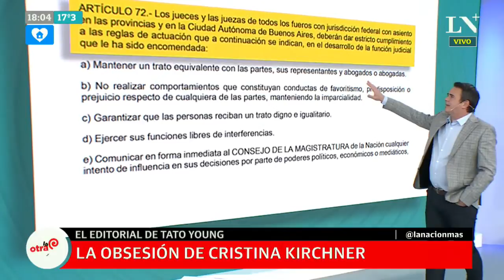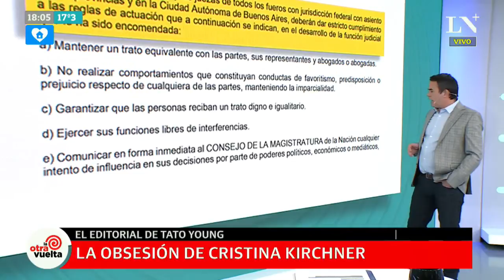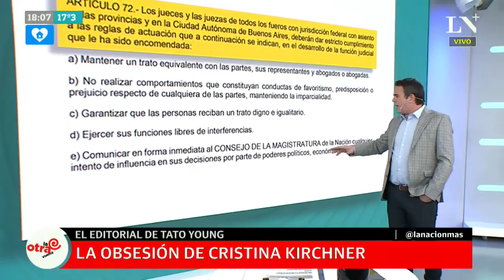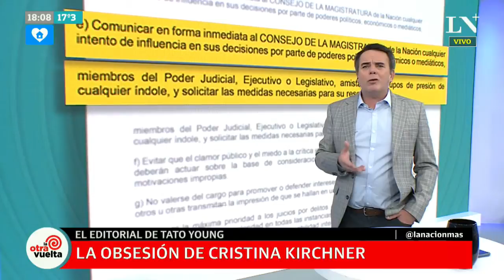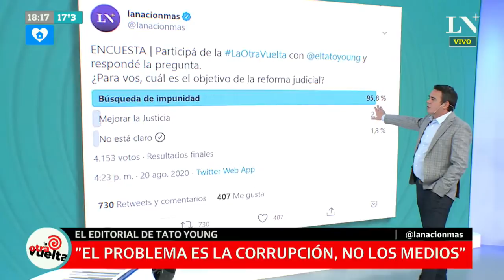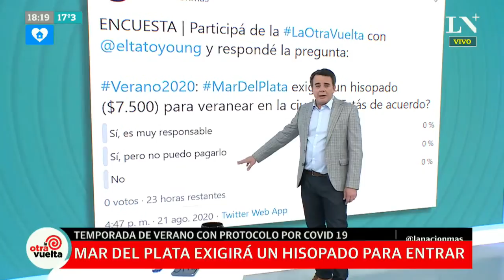La obsesión de Cristina Kirchner - El editorial de Tato Young